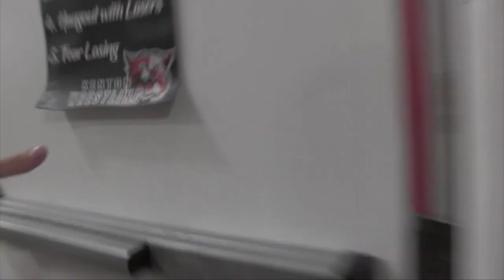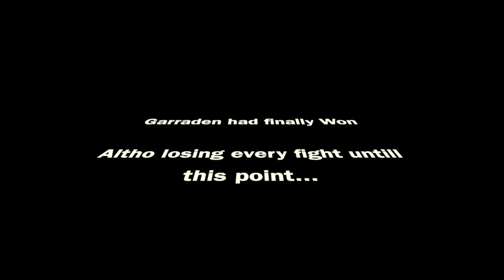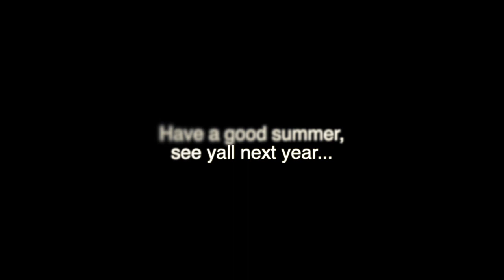The Last KNN Of 2022-2023